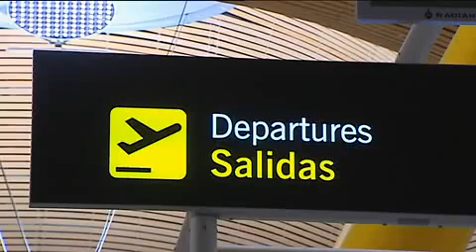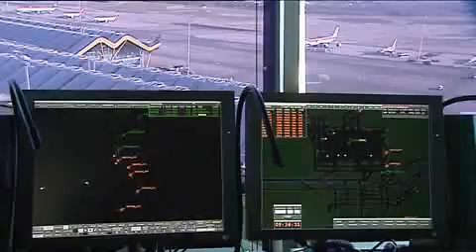Aena debutará en bolsa a 58 euros por acción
Aena debutará en bolsa a un precio de 58 euros por acción, el máximo del rango fijado, y una capitalización de 8.700 millones de euros, según ha comunicado hoy la compañía a la Comisión Nacional del Mercado de Valores (CNMV).